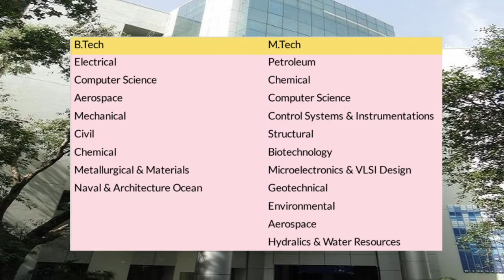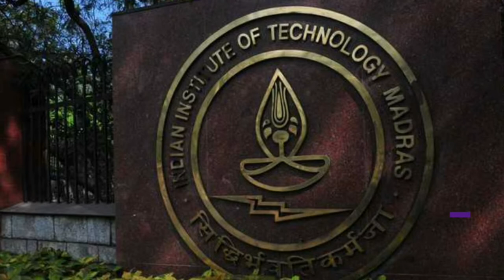Engineering at IIT Madras || IIT Madras College Review || Placements, Fees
Indian Institute of Technology Madras (IIT Madras) is a public technical and research university located in Chennai, Tamil Nadu, India. As one of the Indian Institutes of Technology (IITs), it is recognised as an Institute of National Importance.
Founded: 1959
It was the third IIT established by the Government of India.
IIT Madras is ranked the top engineering institute in India by the Ministry of Education's National Institutional Ranking Framework since its inception in 2016.

Campus:
IIT Madras is a residential institute that occupies a 2.5-square-kilometre (0.97 sq mi) campus that was formerly part of the adjoining Guindy National Park. Much of the campus is a protected forest, carved out of the Guindy National Park, home to large numbers of chital (spotted deer), black buck, bonnet macaque, and other rare wildlife.